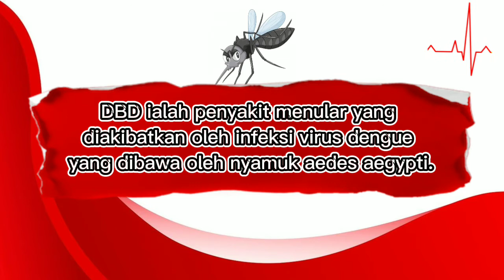SEBERAPA BAHAYANYA-KAH DBD ( DEMAM BERDARAH DENGUE ) ?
VIDEO MENJELASKAN TENTANG SEBERAPA BAHAYANYA-KAH DBD ( DEMAM BERDARAH DENGUE ) ?

sebelum kita membahas bahaya dengue kita harus tau dulu apa defisini dari dengue itu sendiri ?
" Demam berdarah Dengue ( DBD ) atau sering di sebut dengan DHF ( dengue hemorrhagic fever ) ialah penyakit infeksi yang disebabkan oleh virus dengue dan di tularkan oleh nyamuk Aedes aegypti. "

POINT PEMBAHASANNYA IALAH
Mengenai dengan Demam berdarah dengue dapat dikatakan sangat berbahaya karena bisa menyebabkan penderita meninggal dunia. Sebelum dikatakan sembuh total, pasien DBD harus melawati tiga fase, yaitu fase demam, fase kritis, dan fase pemulihan atau penyembuhan.
Yang artinya penyebab yang disebabkan DBD ini sangatlah berbahaya dan mengancam jiwa, oleh karena itu kita harus waspada terhadap nyamuk DBD.

SEMOGA BERMANFAAT...